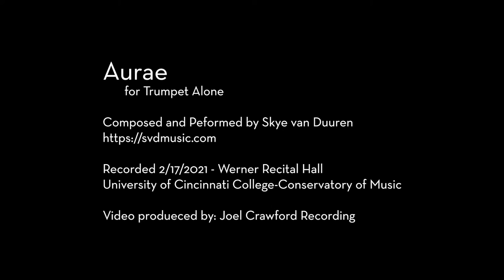Aurae, for trumpet alone | Skye van Duuren, trumpet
Music and performance by Skye van Duuren
Video by Joel Crawford Recording

"Aurae" was commissioned by Jason Dovel for his 2020 album release, "New Unaccompanied Music for Trumpet and Flugelhorn." The title is Latin for "a soft breeze" or "a breath of air," but the word "aura" also has a spiritual connotation in English in the sense of an invisible, ineffable force emanating from a living being.

The contours and rhythms of Aurae are meant to represent these ideas. I imagine a distant song being carried by the wind, in which one hears strange sounds, whimsical sounds, even beautiful sounds. There are many extended techniques, microtones, and difficult passages in this piece to lend it this otherworldly sound; however, this content is organized roughly into a simple verse chorus form, connecting the uncanny and the familiar.